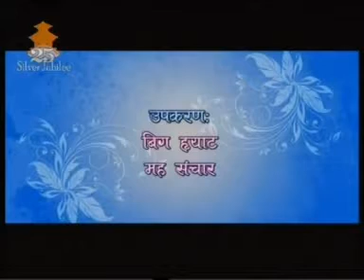Maha Jodi Sugandhapur 16th November 2010 Part 1